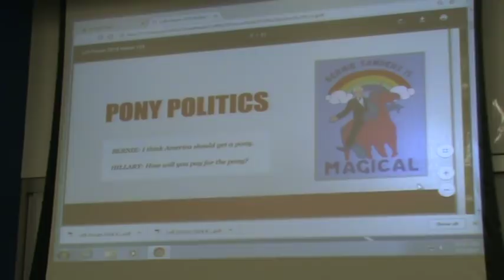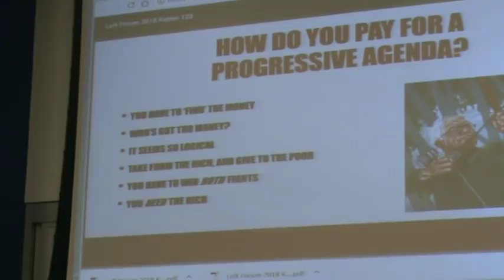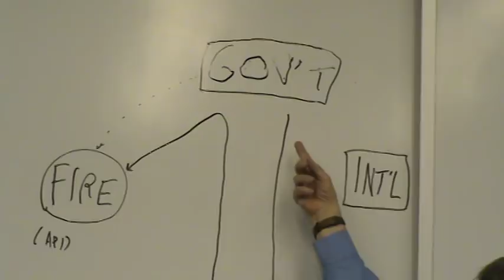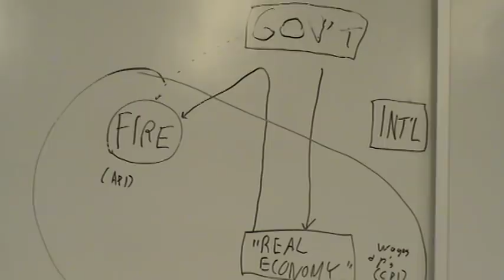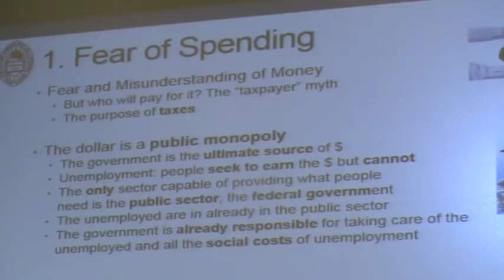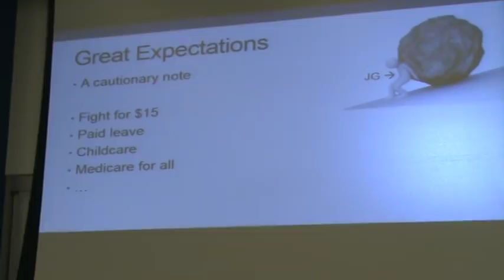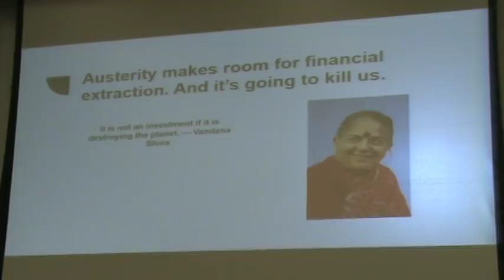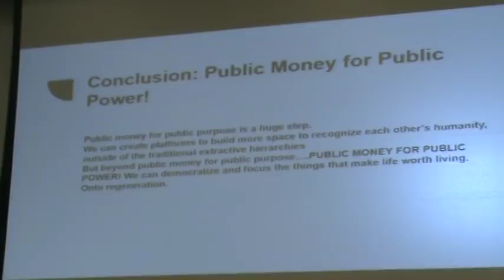Left Forum 2018, Money Matters! Why Monetary Theory and Policy Is a CriticalTerrain for the Left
Left Forum 2018, Money Matters! Why Monetary Theory and Policy Is a Critical Terrain For the Left, The Democracy Collaborative, John Jay College, CUNY, 6-3-2018, New York City, NY. Stephanie Kelton, Sanders Institute, Stony Brook Univ., Gar Alperovitz, The Democracy Collaborative, Michael Hudson, Pavlina Tcherneva, Bard College, Levy Economic Institute, Raul Carrillo, Modern Monetary Network, New Economic Project